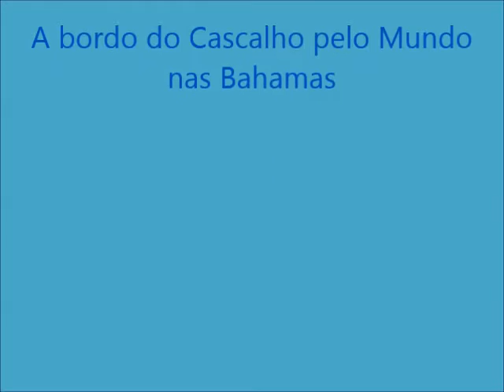Bem vindo ao nosso mundo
O Cascalho té dá boas vindas a um mundo onde encontramos inspiração todos os dias e compartilha com você alguns dos nossos grandes momentos!
Inspire-se!!!